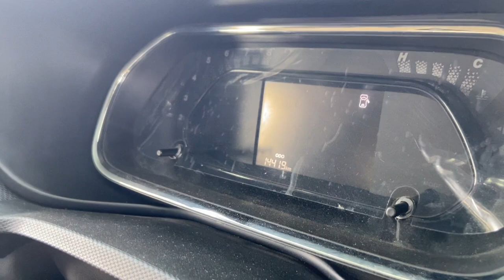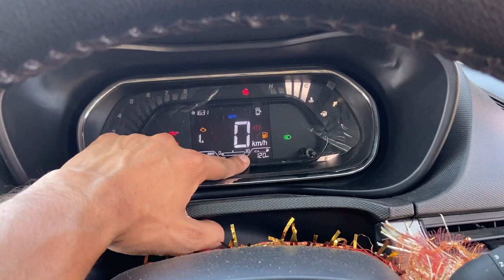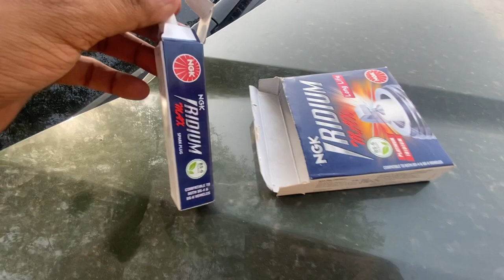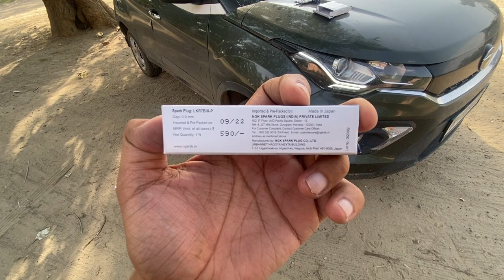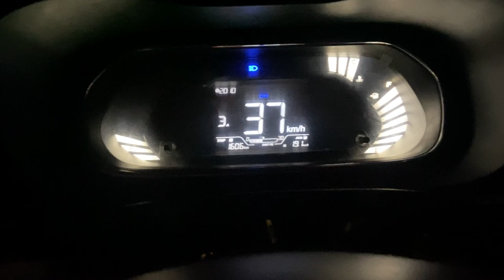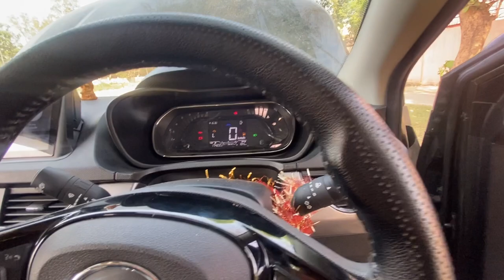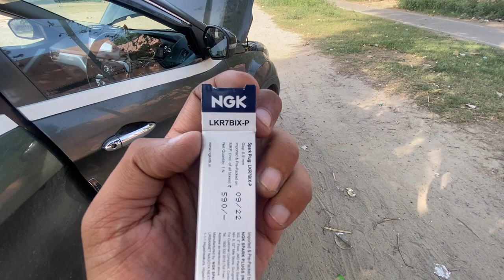Finally Upgraded Ngk Spark Plugs In My Nexon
tata nexon xms || nexon iridium spark plug

Finally☺️ Upgrade NGk Iridium Spark In My Nexon

Product link👇
NGK SPARK PLUGS
LKR7BIX-P